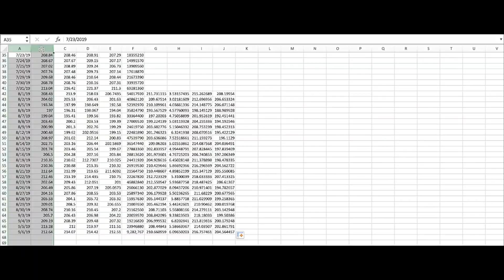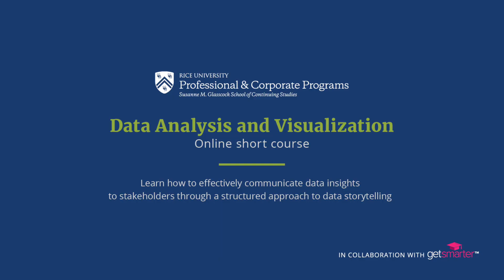Rice University Data Analysis and Visualization Online Short Course | Trailer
Watch this trailer for the Rice University Data Analysis and Visualization online short course.

Over six weeks online, you'll develop the data analytics skills and knowledge to effectively analyze, visualize, and communicate data insights within your organization. This interactive online short course will provide you with valuable insight into how to navigate technical tools such as Tableau, SQL, and VBA. You'll also learn to harness the fundamentals of data analysis such as advanced Excel functions, databases, and practical statistics. By gaining insights from the data and visualizing the findings, you'll learn to communicate effectively with stakeholders through storytelling with data and enhance your data-driven decision-making. On completion, walk away with an official certificate of professional achievement from Rice University’s Susanne M. Glasscock School of Continuing Studies.